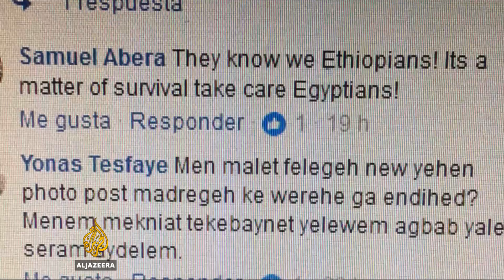Egypt-Ethiopia tensions over new dam rise again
Ethiopia is pushing on with construction of its massive new dam, despite growing objections from Egypt.

The controversial project has strained relations between the two nations, because Egypt, which lies downstream, sees it as a risk to its water supply from the Blue Nile.

Al Jazeera's Mohammed Vall has visited the site of the $5bn project, which will one day be Africa's biggest hydroelectric dam.